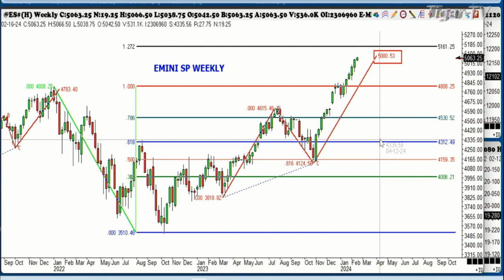February 12th 1PM ET Market Update on TFNN - 2024